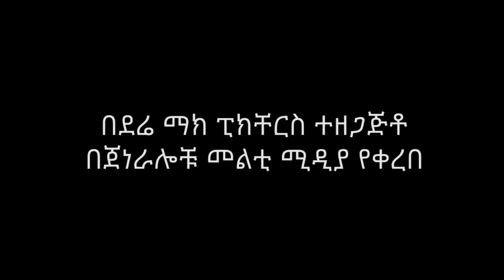No more! በቃ!! New Amharic Movie Trailer 2022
New amharic movie based on the recent national movement known as No more! በቃ!!